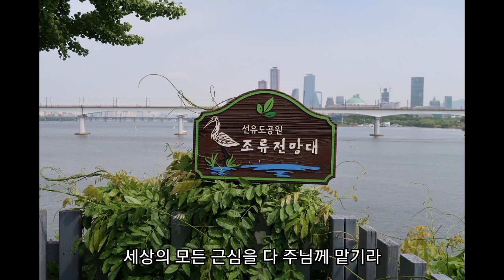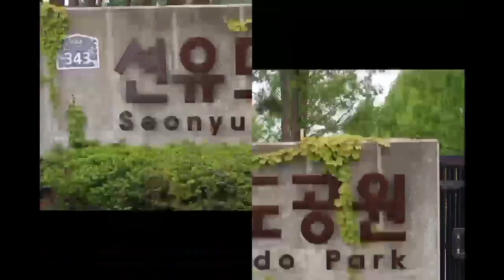다 내게로 오라/주용하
노래:주용하
작사:성기범
작곡:성기범
편곡:김기철

수고하고 무거운 짐 진 자들아 다 내게로 오라
내가 너희를 쉬게 하리라.
(마태복음11:28)